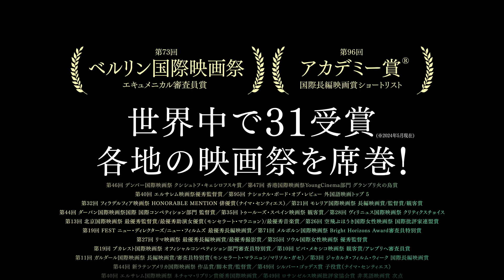『夏の終わりに願うこと』30秒予告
8月9日よりヒューマントラストシネマ有楽町、新宿武蔵野館ほか全国順次ロードショーとなるリラ・アビレス監督作『夏の終わりに願うこと』の30秒予告が公開された。

『夏の終わりに願うこと』
8月9日（金）ヒューマントラストシネマ有楽町、新宿武蔵野館ほか全国順次ロードショー
出演：ナイマ・センティエス、モンセラート・マラニョン、マリソル・ガセ、マテオ・ガルシア・エリソンド、テレシタ・サンチェス
監督・脚本：リラ・アビレス
配給：ビターズ・エンド
後援：メキシコ大使館
2023年／メキシコ・デンマーク・フランス／カラー／スタンダード／95分／原題：Tótem／日本語字幕：林かんな